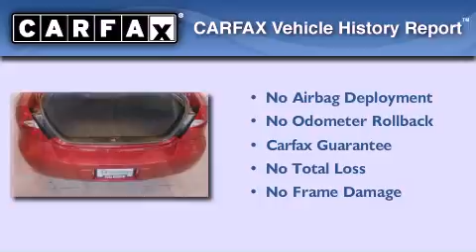Preowned 2005 Buick LaCrosse Madison WI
Year : 2005

 Make : Buick

 Model : LaCrosse

 Engine : 3.80

 Trans . : 4-Speed Automatic with Overdrive

 Exterior : Cardinal Red Metallic

 Miles : 71,847

 Interior : Neutral

 Stock : PCTK1772

 3502 Lancaster Dr.